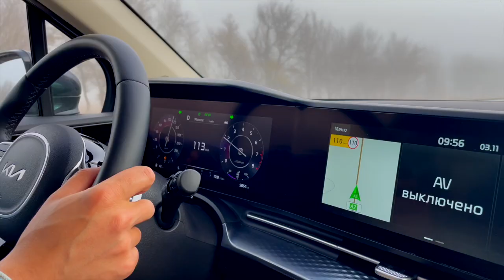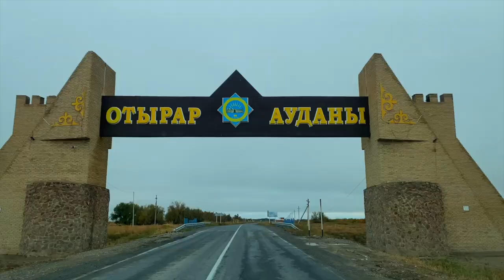Семейная поездка в Туркестан из Алматы на Kia Carnival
Семейная поездка роуд муви роуд трип автопробег тест-драйв kia carnival алматы туркестан казахстан автомобиль 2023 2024 семейное видео дети в машине папины дочки